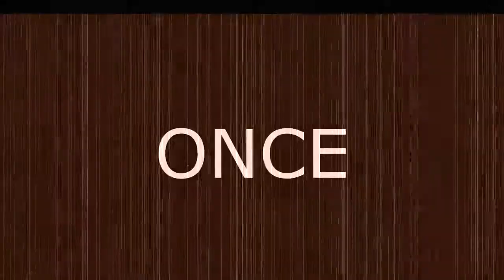Stream Sessions (9/18/17): Attack On Titan: Ep. 2